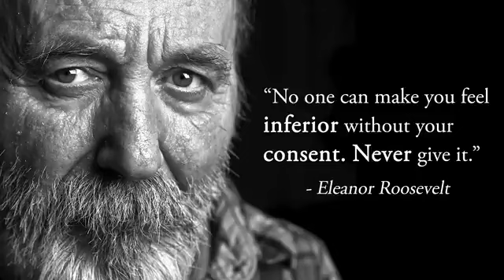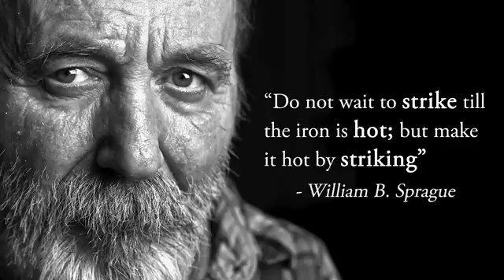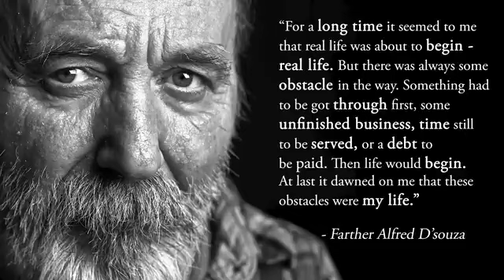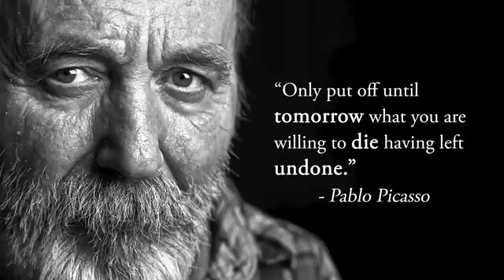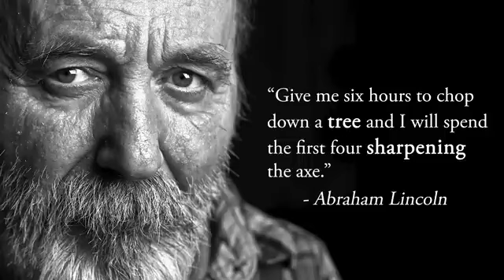This quote will change your life........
This quote from the bottom of my favorite things

A good quote can offer a lifetime of experience in a simple sentence or statement. They are lessons forged through the overcoming of obstacles and set backs that are passed on to others like a baton in a relay race. They say, "here's what I learned, now use it and go even further." This video contains various quotes I felt were wise. For me they had a weight, you can feel the impact as you read them. From a call to adventure by Pablo Picasso to a lesson in standing up for yourself by Elanor Roosevelt, I tried to pick quotes by people from a variety of fields that have different viewpoints.

Voice-over by Chris Lines
Score by Borrtex